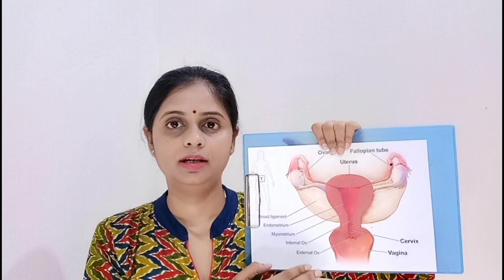Pregnancy में और early Pregnancy में पपीता खाना चाहिए या नहीं ?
Hello Friends,

In this video, I am sharing information about, eating papaya is safe during pregnancy or not? Papaya is a highly nutrition food, it is rich in vitamin c, folic acid as well as other nutrients, but on the other side unripe papaya contain latex and papein the both enzymes are not safe during pregnancy as well as as early pregnancy time, because the two enzymes prevents the implantation process during early pregnancy time, and during pregnancy because of these enzymes, uterus contractions can happen. So for the safe side it is better to avoid papya during pregnancy and during early pregnancy.

The video is for educational purpose only. copyright disclaimer under section 107 of the copyright act 1976, allowance is made for "fair use" for purposes such as criticism, comment, news reporting, teaching, scholarship, and research.